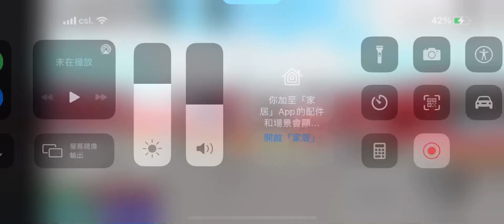Roblox 觀塘市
九巴23(循環線)順天➡️觀塘碼頭